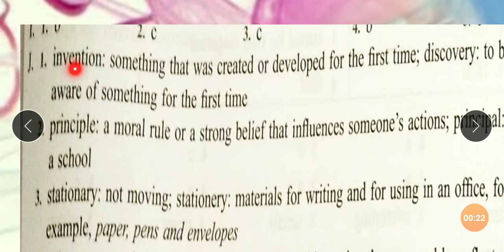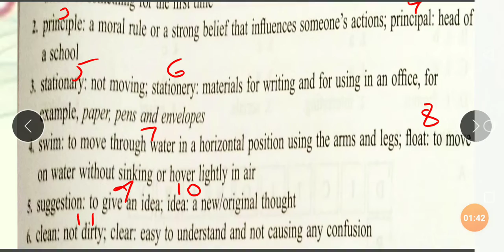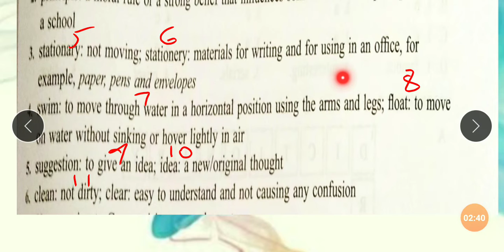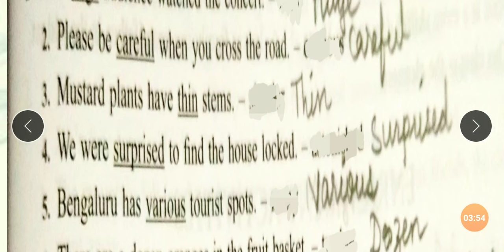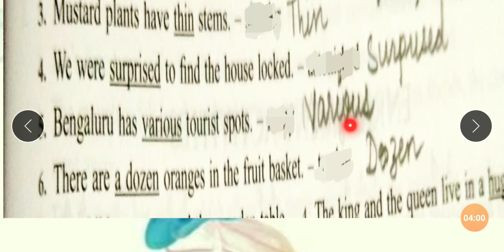STD5 ENG1 DAY 08.05 REVISION